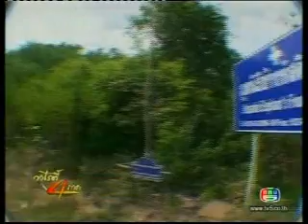เที่ยวหัวหิน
หัวหิน นับเป็นสถานที่พักผ่อนตากอากาศที่เก่าแก่ที่สุดในประเทศไทย จากแต่เดิมที่เป็นเพียงหมู่บ้านชาวประมง และได้ถูกเปลี่ยนแปลงจนกลายมาเป็นสถานที่พักผ่อนติดทะเล ที่ติดอันดับความนิยมของประเทศ